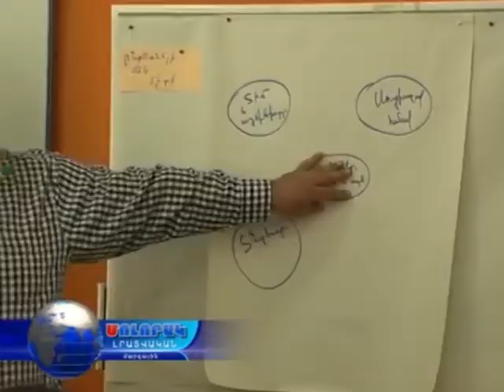Լոռու մարզպետարան - 28 04 16